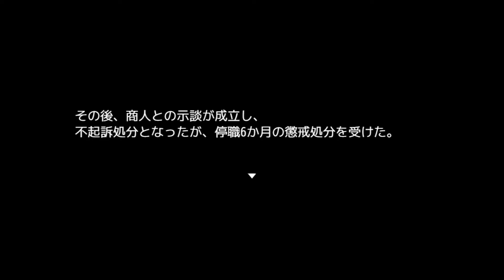【バカゲー】合法口リ！？【ヤンデレ女子に愛されすぎて勇者の生命が脅かされた件2】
ゲーム名■ヤンデレ女子に愛されすぎて勇者の生命が脅かされた件